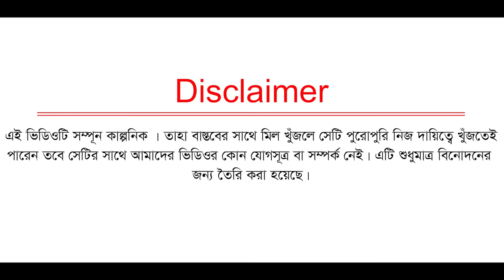দেশী আদালত || Desi Adaalat || Bangla Funny Video 2021 || Zan Zamin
Here is another new video : "দেশী আদালত "

Thumbnail Edit: Mh Riyadh

Cast : Zan Zamin.

Alvi I'vZz Nibbir.
Jinnat Imrose Rima

Tamim Ahmed Arnob

RI Maxsud

MD Taijul Islam

Forhad Hassan

Saim Islam
 Sojib Khan

Nasir Ahmad Eisan